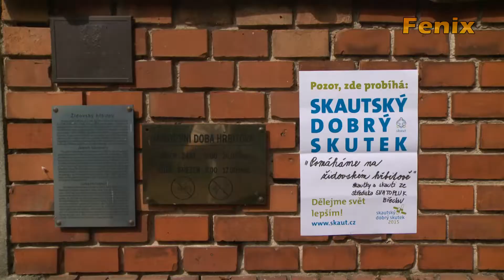Břeclav: Skauti uklízeli na židovském hřbitově 17.5.2015